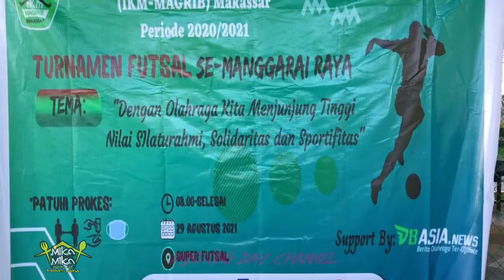Turnamen Futsal Se-Manggarai Raya IKM-MAGRIB Makassar Bersama Tim Mika Mika FC